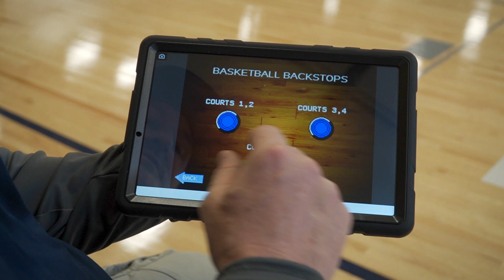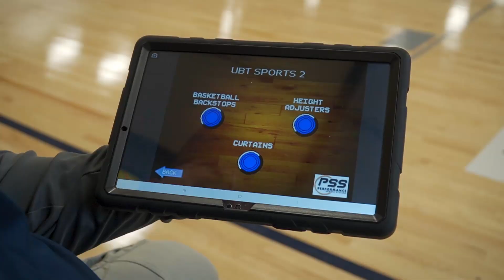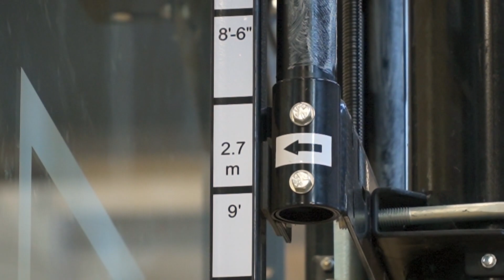OMAHA BASKETBALL PARADISE: Inside Look @ the Metro's Premier Basketball Training Complex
Welcome athletes, coaches, and sports fans,

Join us as we tour the stunning court at UBT Sports Complex (South) — Home of Elkhorn Attack / Elite Basketball. 🏀

In this video, Todd and Danielle Jakopovic, who run the Elkhorn Youth Sports Association, share their experience of working with Practice Sports and the installation of their stunning, ceiling-mounted basketball hoop system.

If you're a facility owner looking to update your current gym, Practice Sports has all of the tools, knowledge, and experience to help you succeed in creating a fully functional and exciting athletic space!

Press play to elevate your ideas for your own sports space! ⚾️⚽️🏐

Supplies List
* 36 Ceiling suspended / folding basketball hoop systems
* 2 Motorized Gym Divider Curtains
* 4 In-Ground Volleyball Systems
* Custom Wall / Column Padding
* Full Installation

TIMESTAMPS
00:00 Introduction
00:12 Meet the Owners, Todd and Danielle Jakopovic
00:29 Introduction to their State-of-the-Art Facility
00:47 Unique Facility with 36 Hoops
00:56 Practice Options for Teams
01:09 Raising the Hoops to the Ceiling
01:33 Simple Button for Raising Hoops
01:45 Practice Sports Customer Service
02:06 Equipment from Practice Sports
02:48 Wall Padding
03:09 Adjusting Hoop Height
03:26 iPad Software to Adjust Hoops
03:42 Curtain Dividers Between Courts
03:57 Practice Sports Recommendation